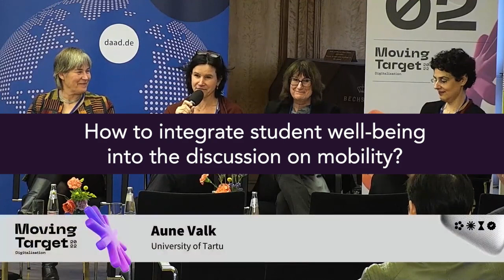How can we integrate student well-being into the discussions on mobility?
How do universities respond to the challenge of making mobility more inclusive? Why do we need mobility? How are university alliances rethinking transnational education cooperation? These were some key questions discussed in the “DAAD Moving Target Digitalisation 2022: Increasing the Impact of Internationalisation in Higher Education” conference where The Guild members hosted a panel discussion on “Reframing mobility in and for transnational collaboration” on 2 December 2022.

Hear insights from the panellists: Karin Amos, Vice-Rector for Academic Affairs, University of Tübingen, Jo Angouri, Academic Director for Education and Internationalisation at the University of Warwick, Aune Valk, Vice-Rector for Academic Affairs at the University of Tartu, Berit Eika Pro-Rector for Education at Aarhus University